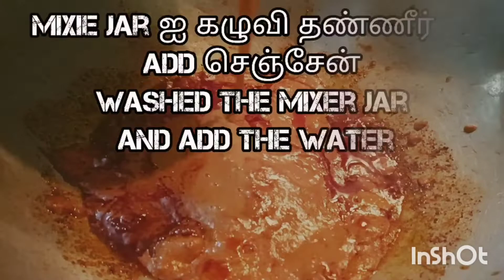| மிகவும் சுலபமான CAULI FLOWER குழம்பு செஞ்சு பாருங்க அசத்துங்க |